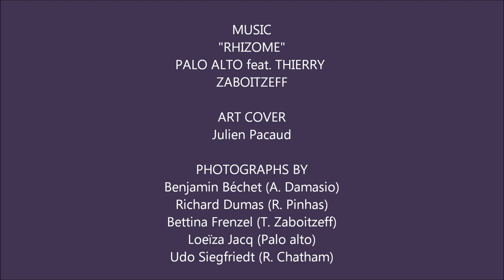PALO ALTO - Teaser "Difference and Repetition: A Musical Evocation of Gilles Deleuze" - Sub Rosa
PALO ALTO
Difference and Repetition: A Musical Evocation of Gilles Deleuze
Feat. Rhys Chatham, Alain Damasio, Richard Pinhas and Thierry Zaboitzeff
Out october 2020 / 2xLP - CD - Digital
Another Sub Rosa production - SRV484